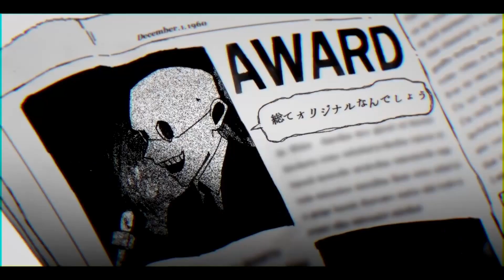[Tsurumaki Maki] Wozwald [煮ル果実 Cover]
(CW flashing and flickering lights, and suicidal themes, watch with caution if you are sensitive to those things)

HEY I bought Maki (finally) and GOD I forgot how good she sounds, especially her lower notes. She can have such a weirdly mature sounding voice considering how she usually sounds, huh? Her vocal modes are also very fun to mess with, makes her alot more versatile than she was before.

Vocals: Tsurumaki Maki AI Eng
VSQX: Mokka!!
Mixing, Tuning: Propaganda 101
Thumbnail Art: Propaganda 101
Music Video: WOOMA